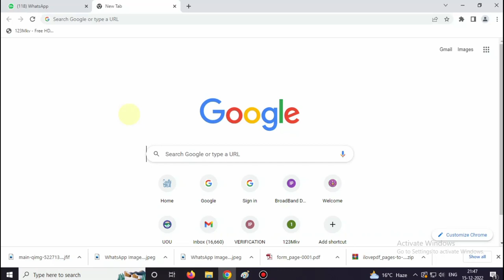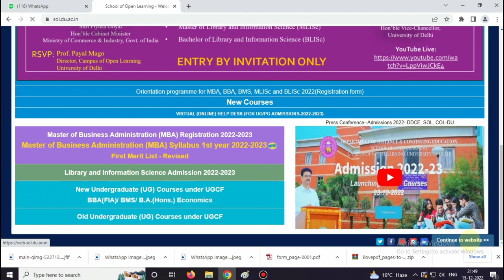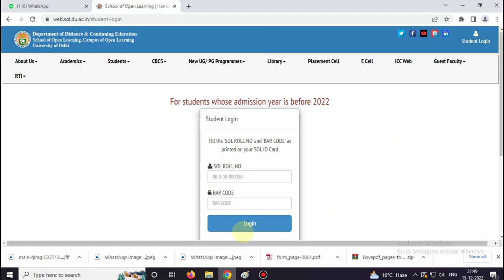SOL DU पर BARCODE क्यों नहीं है | अब कैसे होगा Login